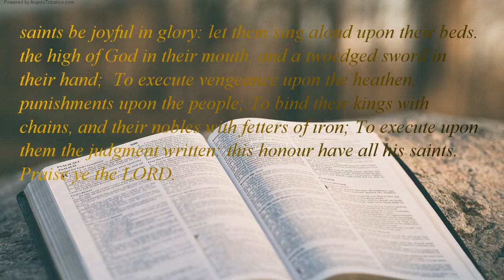The Holy Bible | book 19 - Psalms - Chapter 149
Praise ye the LORD. Sing unto the LORD a new song, his praise in the congregation of saints.  Let Israel rejoice in him that made him: let the children of Zion be joyful in their King.  Let them praise his name in the dance: let them sing praises unto him with the timbrel and harp.  For the LORD taketh pleasure in his people: he will beautify the meek with salvation. Let the saints be joyful in glory: let them sing aloud upon their beds. the high of God in their mouth, and a twoedged sword in their hand;  To execute vengeance upon the heathen, punishments upon the people; To bind their kings with chains, and their nobles with fetters of iron; To execute upon them the judgment written: this honour have all his saints. Praise ye the LORD.